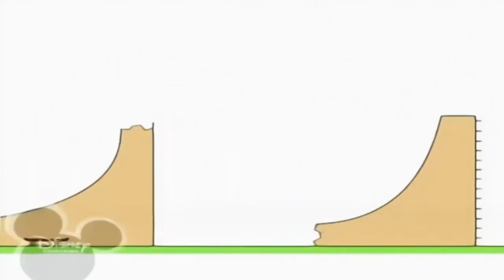6 листопада 2021 р.